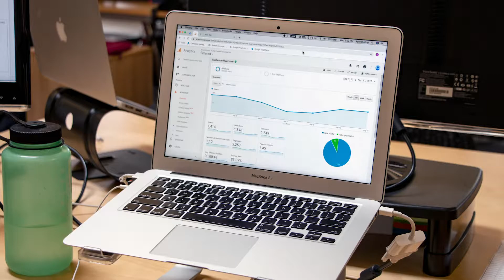How to Measure the Success of Your Digital Marketing Strategy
How does your company measure the success of your marketing strategy? Are you tracking marketing metrics, lead conversions, and ROI? Raka is a digital marketing agency that not only helps clients with their marketing strategy, but also provides them with concrete data on how their marketing strategy is performing. In this video, we discuss our approach to marketing metrics and measuring success.

Communication is an essential part of this process. The Raka team will conduct an initial audit of your marketing resources and establish benchmarks from which to measure future success. To help our clients effectively analyze their marketing strategy over the long term, we commit to providing periodic reporting on various marketing initiatives, from email campaigns to web traffic. When this information is delivered, we offer clients our assessment to help them interpret the data and plan next steps.

Want to learn more about marketing metrics and how Raka can help your company measure success?